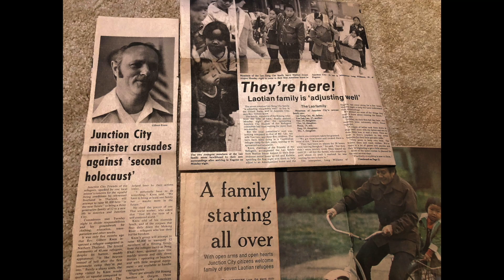Gilbert Knox - Celebration of a good life lived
Gilbert Knox, who died a few days before Christmas 2021, at the age of 88, lived a good and full life.  This slideshow was presented at his Celebration of Life service, Allison Park Christian Church, Eugene, January 8, 2022.  Family members submitted photos, video clips, and songs ideas, and Gil's grandson Tyler put it together into a slideshow that we will always cherish.

Gil's journey started in Milwaukie, Oregon, then Canby where he graduated from High School, on to Northwest Christian College (now Bushnell University) in Eugene.  He was married to Cheryl Morgan.  After finishing Phillips Seminary in Oklahoma, Gil and Cheryl and their son Steve moved to Junction City, Oregon, where Gil served the First Christian Church for 38 years.  Their daughter Robi, and son Jeff, were born in those JC years.  Gil traveled extensively to the Holy Land and throughout the world.  His marriage ended and several years later he married Nancy Doyle.  He served Allison Park Christian Church and Glenwood Christian Church.

Towards the end of his life, in a letter to his family, Gil wrote:  I am “grateful for a good, long life with more ups than downs, much love given and much received, a wonderful family, a ministry that helped fulfill my need to be useful during my time on earth, more good friends than I deserved, many travel adventures beyond words to describe, the pleasure of the feel of many a fish on my line, health that was good most of my life… I feel that spiritually I am ready.  I am grateful for a God of grace and mercy who has blessed me in my life and ministry and has opened the way for me to enter into the beauty of heaven because of what His Son, our Savior, did for me at Calvary.  I praise God for His goodness, His forgiveness, and for blessing me with abundant friends and family who brought me much satisfaction and joy in this brief earthly life.  I love you all so very much.”